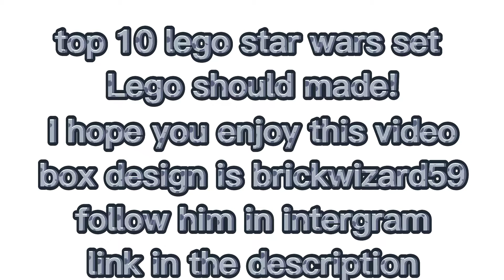top 10 lego star wars sets, Lego should made!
this is my ideas of Lego star wars